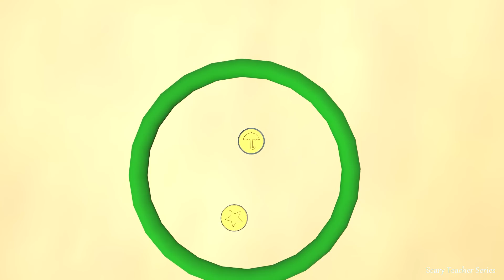Squid Game vs Scary Teacher 3D Miss T troll Candy Shape Challenge #28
huggy wuggy huggy wuggy game Squid Game vs Scary Teacher 3D Miss T troll Candy Shape Challenge #28